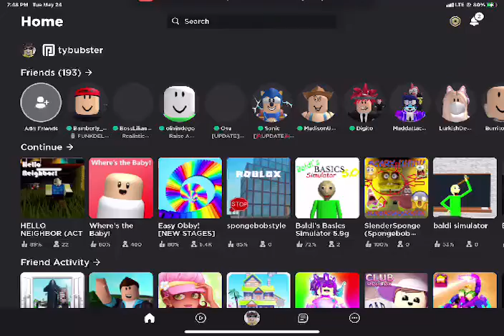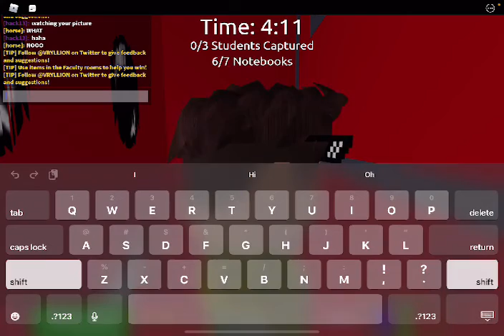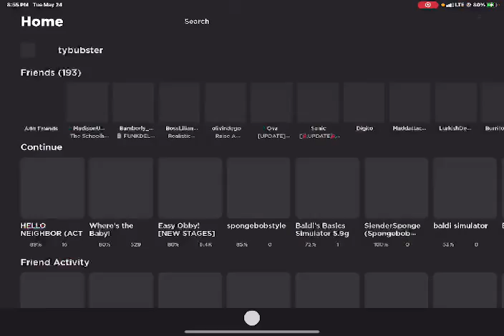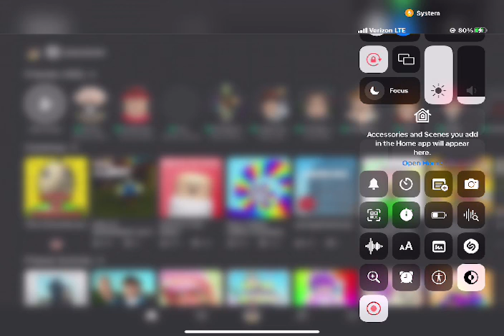Playing Roblox with MadisonPlays part 2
dude I’m sad